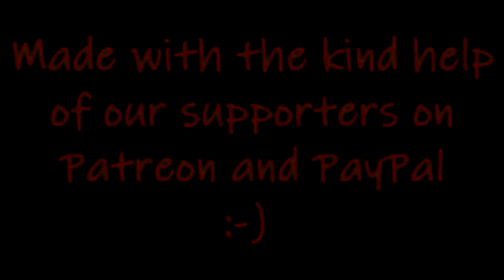Hatch, hatch, hull; Building a cruising sailboat - SV Tapatya EP140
Please support him if you can.

Tony